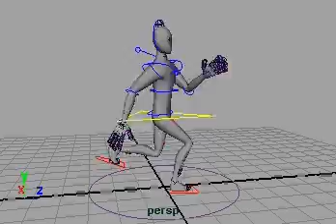Simply Walk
Sorry it's just a... speechless! Cheers ahaha! XD